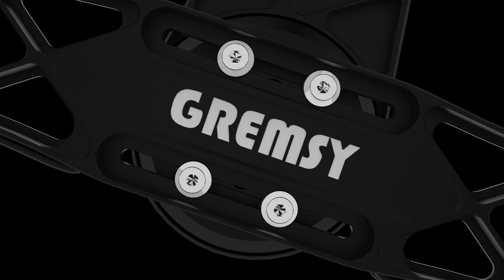Gremsy H16 Showreel | Discontinued Announcement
On April 11th, 2015, gStabi H16 had the first time presented to the world in the NAB Show 2015. The H16 made impressive to the visitors to the show by its capacity could change the game of videography/filming. After that, It is the history of this incredible gimbal, from the small studio to the most significant filming production. H16 was always the right choice. Then the name "gStabi" changed to Gremsy H16 and Gremsy H16 Ecofly until now.

And today, we regret to announce that Gremsy H16 and Gremsy H16 Ecofly are discontinued. Thank you for your service for eight years of hard work, and thank you, our customers, for determining H16 in your package.

The series of heavy-lifting gimbals continues; as the saying goes, "As bamboos grow old, young shoots spring up." We offer the Aevo - a masterfully crafted carbon fiber gimbal utilizing the latest technology to meet this demand. It is the perfect replacement for those seeking a high-quality alternative.
The H16 product supports activities, but it is limited.
Thank you again to our beloved customers using H16 for years!

@hadrienpicard6554  - Red Bull NIGHT CHASE - Behind the scenes
@PulseActive - HCMC Run - The City Marathon 2017 [BTS]
@friendpr0ducti0ns  - FRIEND PRODUCTIONS DRONE REEL
@opsmopstv  - Danissimo - Yacht TVC 30"
@OpenHouse.dk - Showreel januar 2017
@Eric Sterman - Kualoa Ranch NEO
@Astraeus Aerial - A8 Film Camera Take-Off
@digicopteraerialcinematogr4921  - DIGICOPTER® Luftaufnahmen - Moodshots 2017 - Multicopter Drone Aerial Video